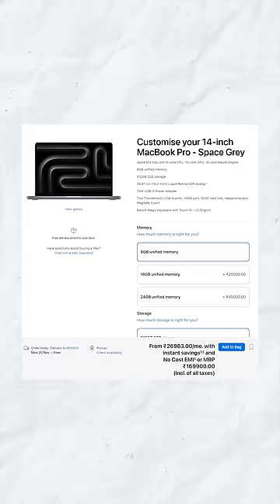Apple 8GB RAM Uruttu - முரட்டு முட்டு கொடுத்த Apple 🍎 8GB Ram = 20,000/- Rupees